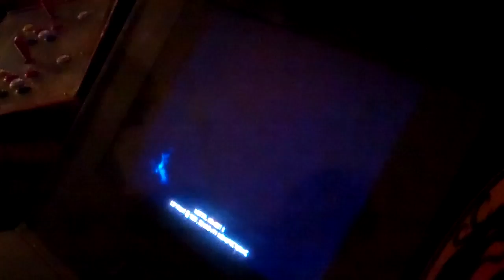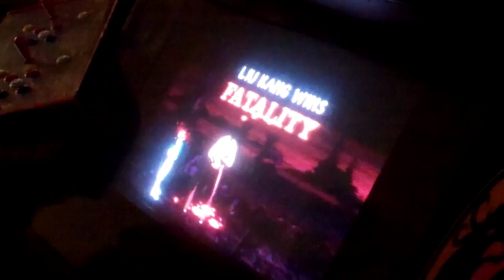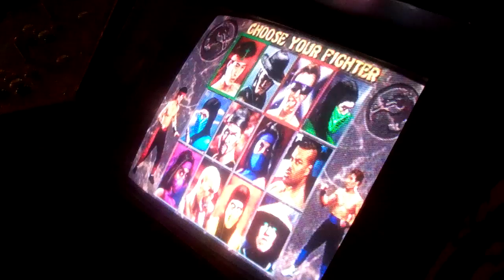Mortal Kombat 2: VAL vs PAC